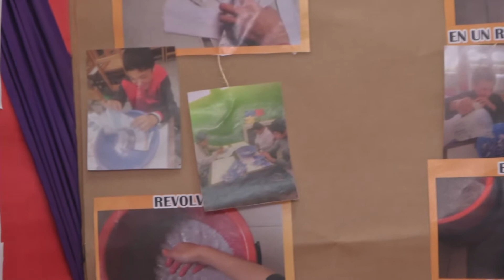JORNADA INSTITUCIONAL DE FERIAS DE CIENCIAS PARA ESCUELAS ESPECIALES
SE REALIZÓ LA JORNADA INSTITUCIONAL DE FERIAS DE CIENCIAS PARA ESCUELAS ESPECIALES.
LA JORNADA FERIAL, SE REALIZÓ EN LA ESCUELA ESPECIAL N° 12, DONDE ALUMNOS Y ALUMNAS DE ESTABLECIMIENTOS DE EDUCACIÓN ESPECIAL PRESENTARON SUS TRABAJOS DE INVESTIGACIÓN.